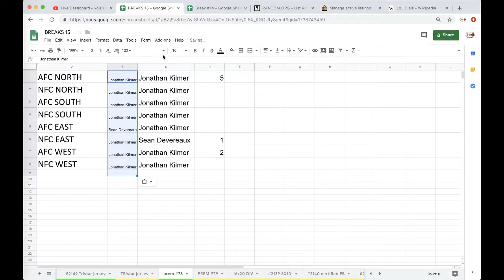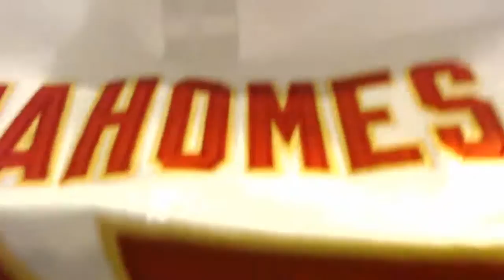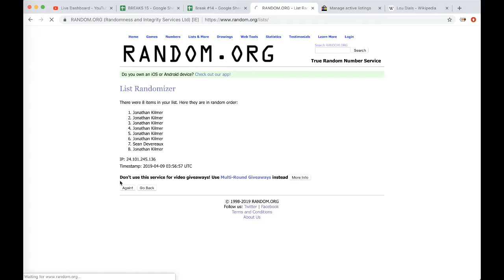BREAK #78 - 2019 P-SPORTSCARDS24'S NIKE PREMIUM FOOTBALL JERSEY LIVE BOX BREAK